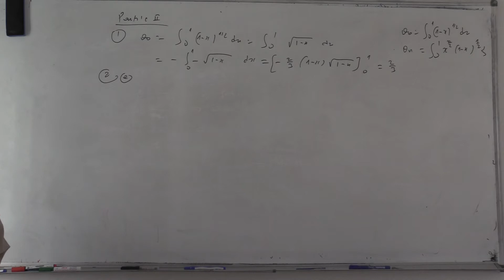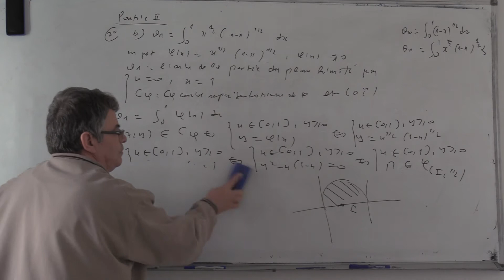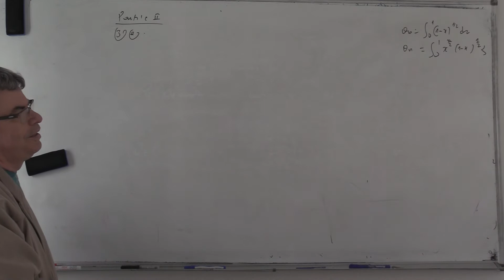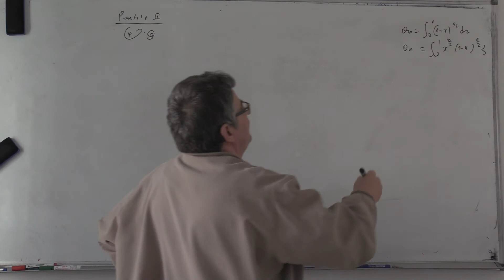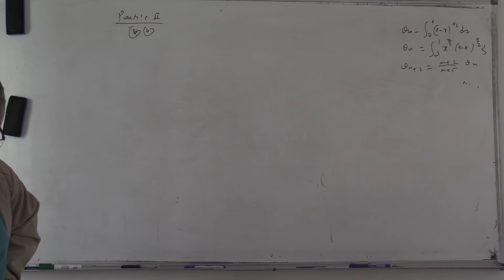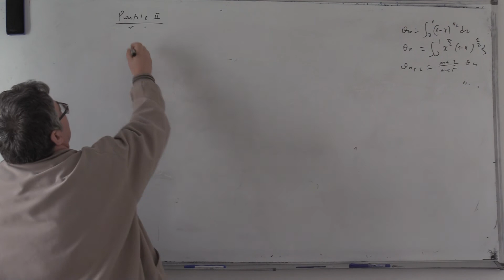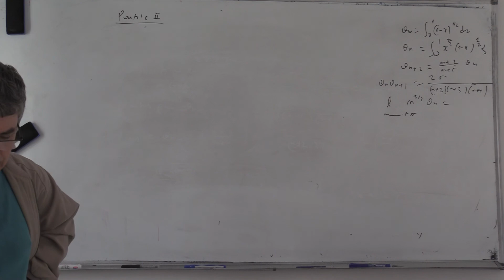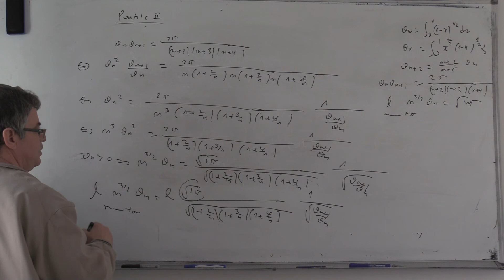Corrigé de l'exercice 6 de la série ln, expo 2021/2022 (deuxième partie )